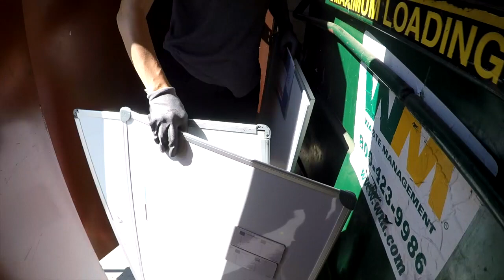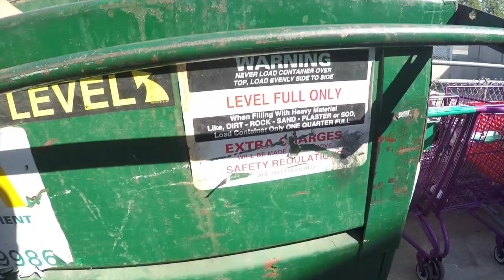WHAT DID THESE BIG STORES THROW IN THE DUMPSTER TODAY?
Dumpster Diving at Big Corporate Stores for useful items we can Donate, Reuse, Repurpose, Recycle